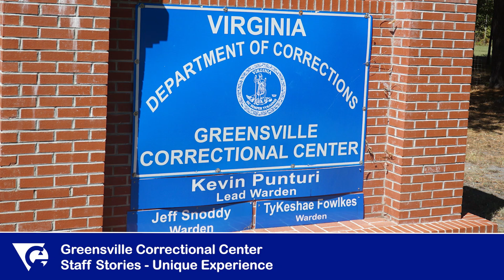Joey - Staff Stories, Greensville Correctional Center - Unique Experiences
Copyright Virginia Correctional Enterprises